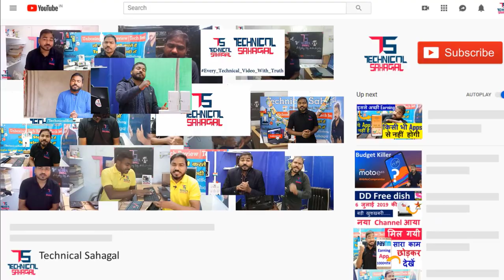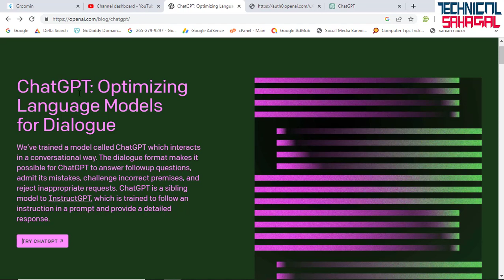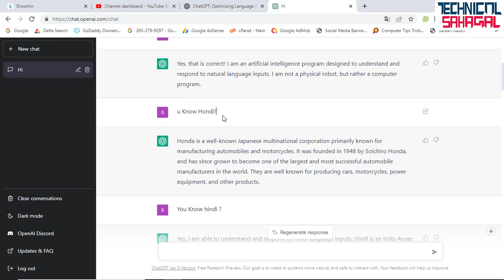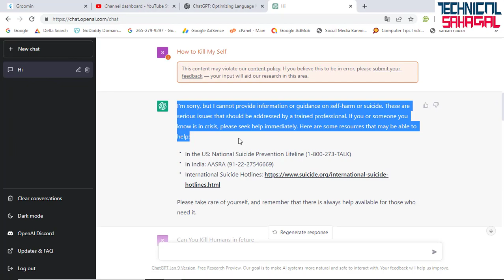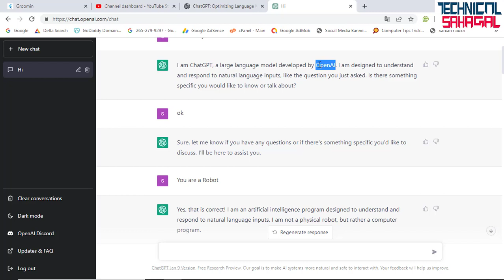ChatGPT replace me How to Ki ....Self | What is Chat GPT & How To Download ChatGPT